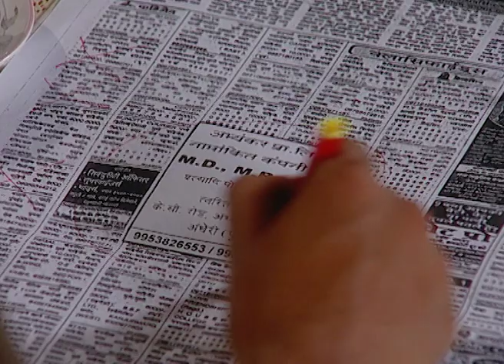Kalat Nakalat | Marathi TV Serial | Full - 220 | Sunil Barve, Rujuta Deshmukh, Subodh Bhave